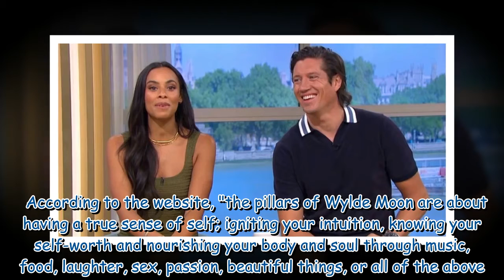Vernon Kay 'reveals This Morning pay' as he works Bank Holiday with Rochelle Humes